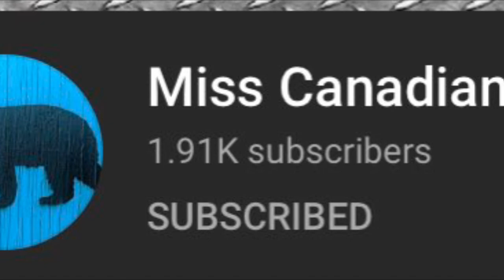FOX FRIEND SHOUTOUT #47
In today’s video we have a shoutout for our friend
You can find Meet them here

SEE THE PLAYLIST (sort oldest first) FOR VIDEOS THAT ARE EVERY BIT AS GOOD AS ANYTHING I WOULD UPLOAD TOMORROW!!  Be the FIRST to see my early videos!
Smiles Guaranteed!

April 2020

The music in this video is my theme song “Run Fox Run”
Is composed and performed by
YouTube friend Zeb Doz
You can see more of his performances on his channel here:

This channel is about my antics, my favorite things in the world are BALL, food, and my MaMa, my Subscribers, my Viewers!
I am a smart and cute as I look 5 year old Male Corgi/Chihuahua mix dog who is very happy and likes to have fun playing! I was a stray puppy til MaMa rescued me on May 10, 2015...i was 7 months then.

We appreciate your support and helping us get to the 1K milestone! We look forward to 2,000!